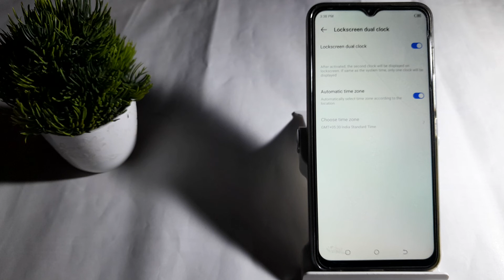how to on lockscreen dual clock tecno Spark 8